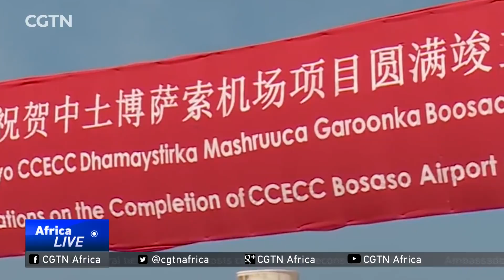Chinese engineers interested in building port in central Somalia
Somalia's economy is set to receive a major boost in the coming years after Chinese engineers expressed interest in the construction of a strategic port in central Somalia. CGTN's Abdulaziz Billow reports from Mogadishu on the importance of this new major hub for the country's weak economy.